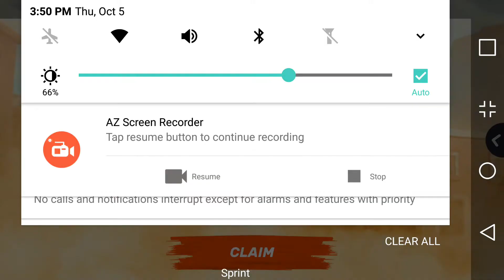Guns of boom: 60,000 damage with a shotgun and reaching level 15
Completed the quest for 60,000 damage with a shotgun and reached level 15

Guns of boom for Android on Google play store

Guns of boom for IOS on the app store

Filmed on a LG V20